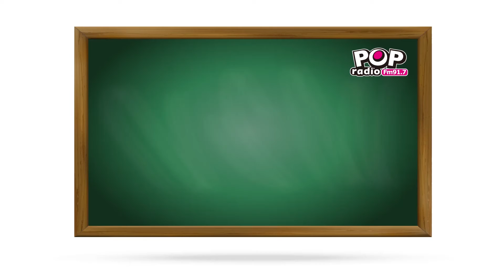【師輩秀DJ】幕後花絮篇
老師們，上吧！
慶祝教師節，POP Radio給你來點Special的
邀請老師化身「師輩Show DJ」